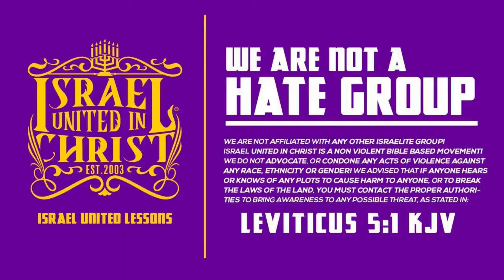The Israelites: She Only Dates Killers And Drug Dealers